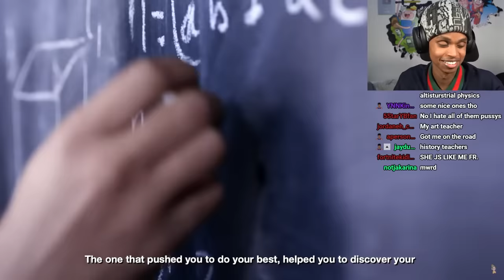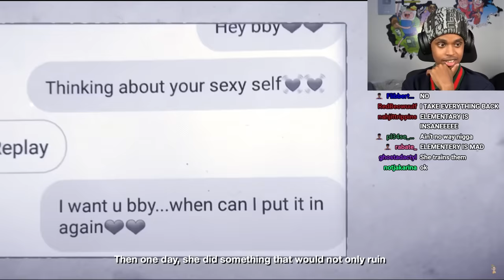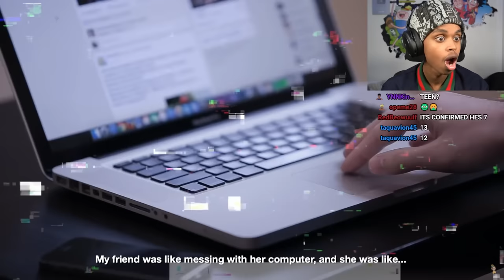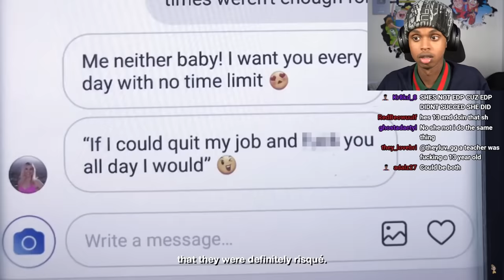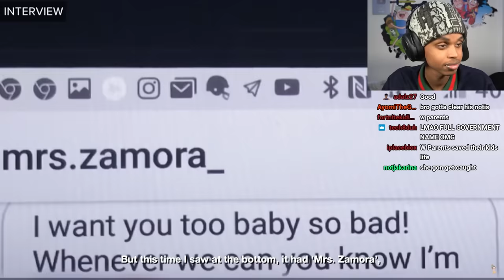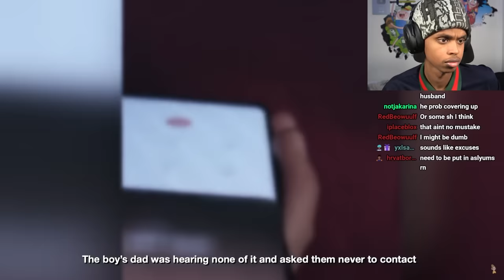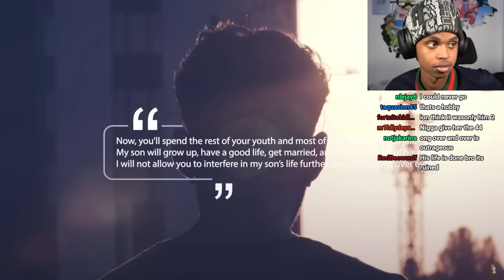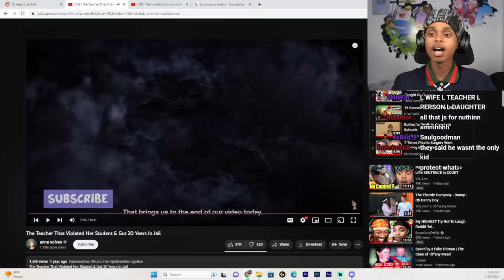The Elementary Teacher that SLEPT with her STUDENTS